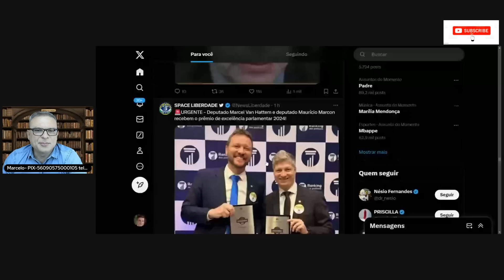BOLSONARO-MILEI E TRUMP JUNTOS AGORA AO VIVO- ASSISTE